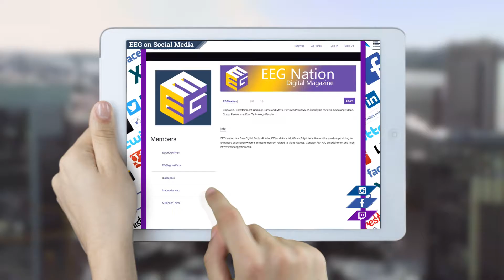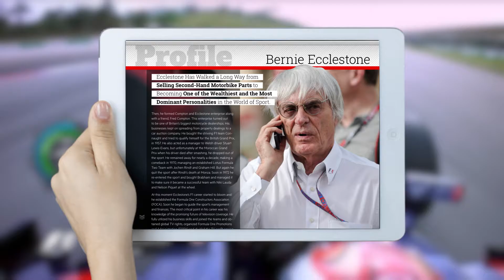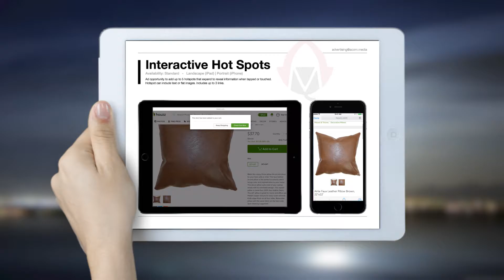Acorn Media Interactive Publications